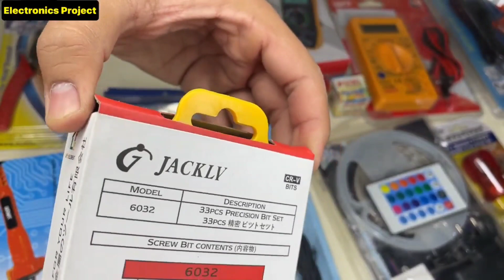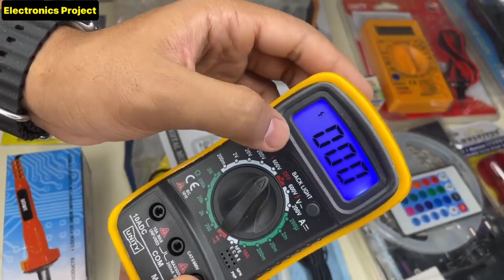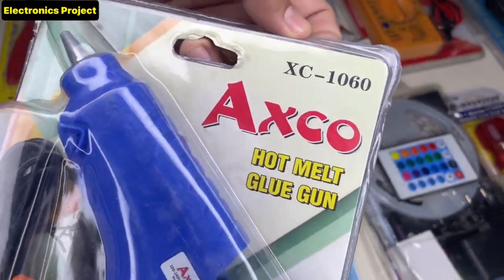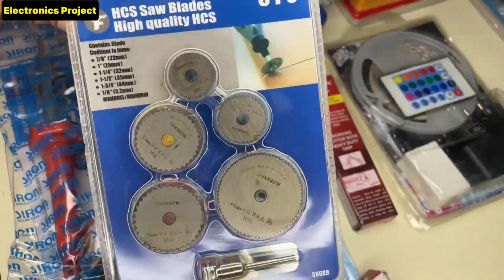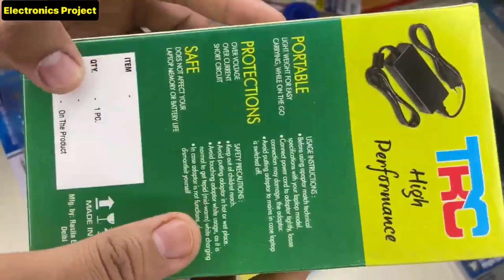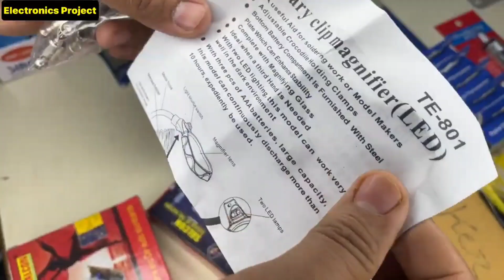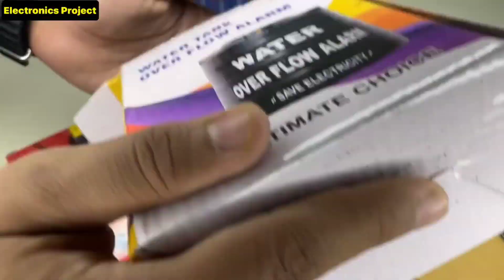Electronics Components Online सबसे सस्ते और अच्छे | Buy electronic components in very cheap price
buy electronics components,
electronic components,
cheap price,
electronics engineering,
electronics,
sabse saste electronic part kahn milte hai,
proximity sensor,
arduino nano,
transistor,
mosfet,
toy moter,
relay,
water pump,
12v moter,
18650 battery,
breadboard,
solar panel,
buy,
online,
purchase,
shoping,
2n2222,
555 ic,
pam8503,
buy online electronic component,
very cheap price online electronic,
electronic kit,
electronic components,
cheap price,
electronics engineering,
electronics,
proximity sensor,
arduino nano,
transistor,
mosfet,
toy moter,
relay,
water pump,
12v moter,
18650 battery,
breadboard,
solar panel,
buy,
online,
purchase,
shoping,
2n2222,
555 ic,
pam8503,
electronic kit,
best electronics kit,
Electronics dukaan,
Electronics project,
Lajpat rai electronic market,
Chor bazar delhi,
Electronic Market,
Kabadibazar,
Kabadi market Delhi,
Electronic kabadi market delhi,
Lajpatrai market,
Cheapest Electronic market,
Delhi market,
Chor bazar Delhi,
Electronic chor bazar Delhi,
Lajpat rai market electronic,
Camera market,